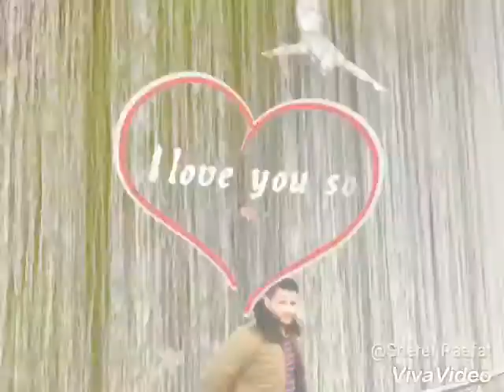في أول الحكايات حكيتي معاك